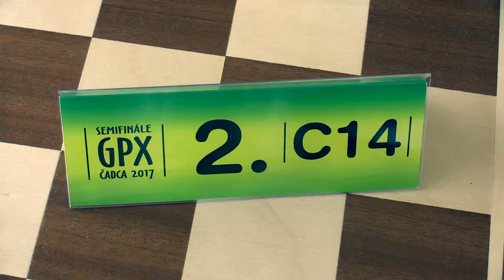👨‍🌾 C14 8.2. Igor Šulgan - Šimon Hreus 1/2:1/2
[Site "Čadca"]
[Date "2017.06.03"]